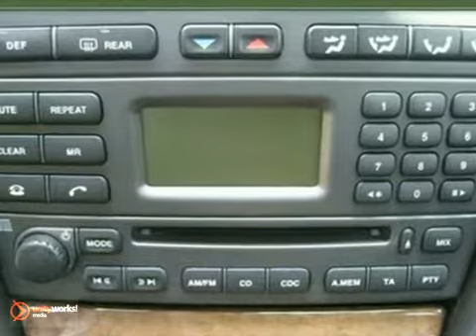2003 Jaguar X-TYPE 38447A in Columbus OH Dublin, OH - SOLD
SOLD - If you are looking for real value on a great used car, Germain Lexus of Dublin Columbus OH invites you to come in and test drive this 2003 Jaguar X-TYPE, stock# 38447A. We are conveniently located near Columbus OH Dublin, OH and known for our great selection, reliability and quality. Come take a look at this 2003 Jaguar X-TYPE today.

Germain Lexus of Dublin Columbus OH
3885 W Dublin Granville Road
Columbus OH Dublin OH, 43017

***ONLY 45k MILES! ALL WHEEL DRIVE AND ALL LUXURY! THIS AN EXTREMELY CLEAN TRADE-IN! A TRUE SURVIVOR THAT RIDES AND DRIVES EXCELLENT!!! AWD, Alloy wheels, Leather Seat Trim, and Power Moonroof. Silver Bullet! Low Mileage! How appealing is the guilty indulgence of this superb 2003 Jaguar X-TYPE? With the low mileage and meticulous upkeep on this X-TYPE, you can count on hearing the purr of its engine for years to come. J.D. Power and Associates gave the 2003 X-TYPE 4 out of 5 Power Circles for Overall Dependability. to view a Free Price Check!

Here, at Germain Lexus of Dublin we offer a wide selection of quality used Lexus in Columbus OH offering you the most competitive prices in Columbus OH with our Live Market Pricing technology. Germain Lexus of Dublin's used car Live Market Pricing is achieved by polling many used car websites every hour to ensure real time Value Pricing on every Columbus OH used car we sell. We don't play pricing games, we save you money and time up front!